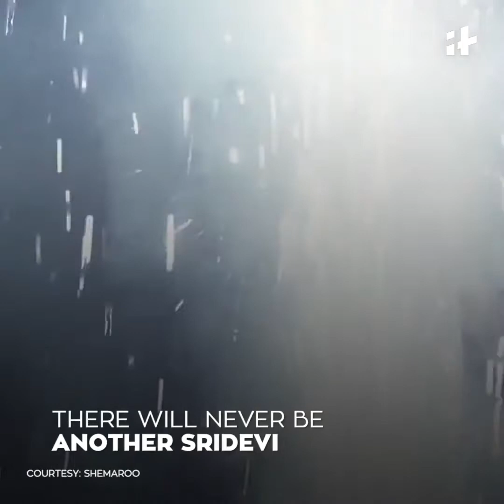Indiatimes Trending | An Ode To Sridevi - Queen Of India's Silver Screen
Sridevi, the queen on India's silver screen passed away at the age of 54 on 24th February, 2018 in Dubai due to a massive cardiac arrest. She was the first Pan-Indian female superstar and her death is a huge loss to the nation. Here's Indiatimes' tribute to the legendary Bollywood actress. Our hearts go out to her family. We'll miss you, Sri Ji!